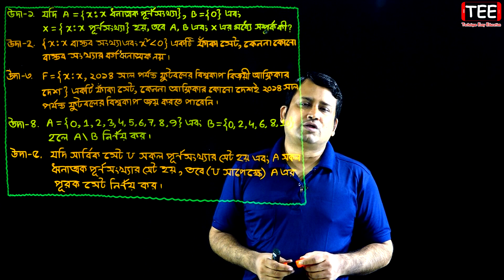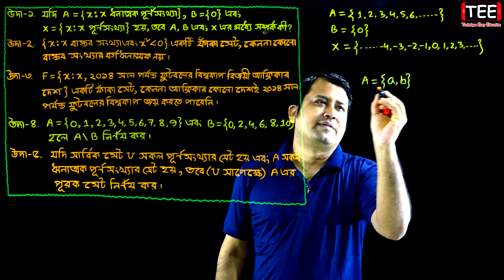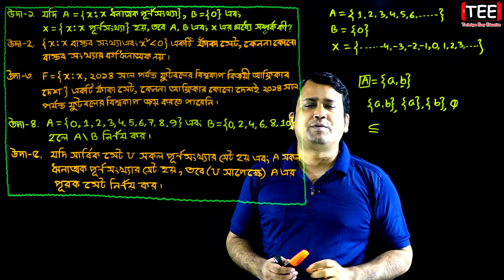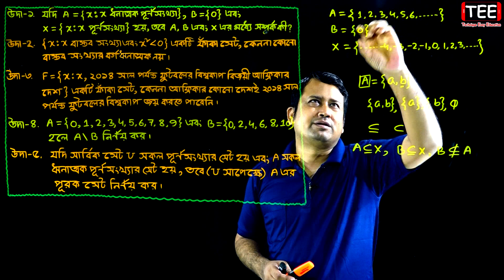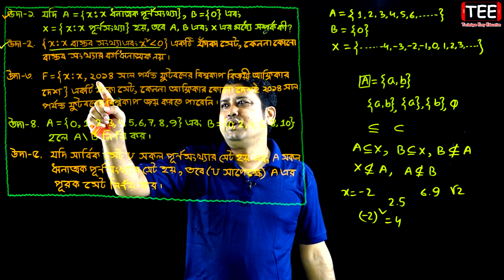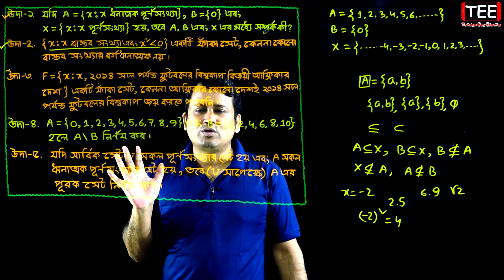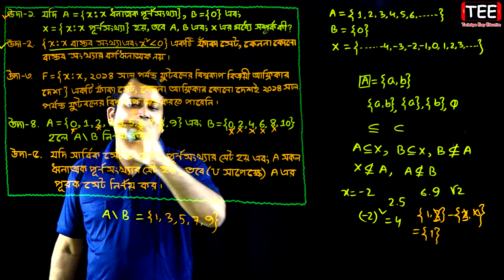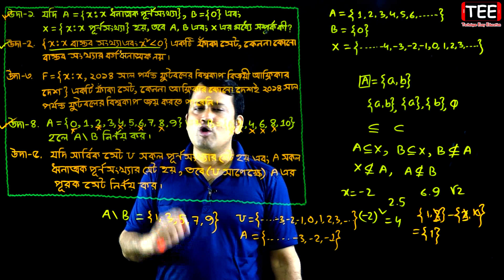পর্ব-২ || সেট || অনুশীলনী ১.১ || নবম-দশম উচ্চতর গণিত || SSC Higher Math Chapter 1.1 || Sumon Sir